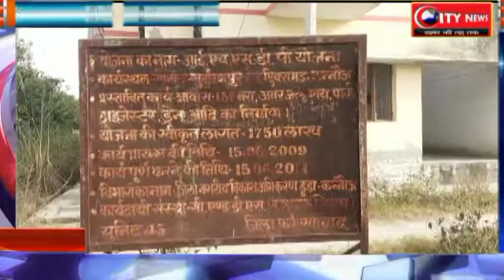उतरप्रदेश -- आवास को आवंटित किए जाने की मांग को लेकर सपाईयों ने किया प्रदर्शन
''कन्नौज से हरिओम शर्मा की रिपोर्ट